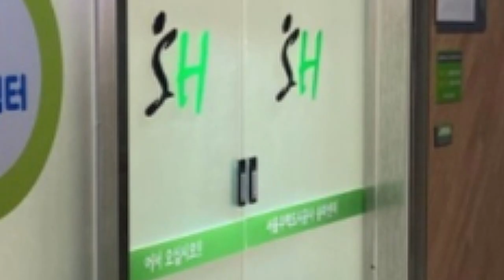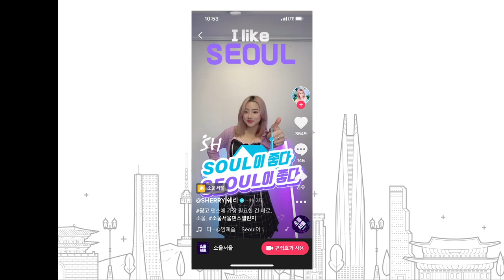SH를 찾아라!! 우리 주위에 SH를 찾아주세요!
찾아라SH!🧐
SH서울주택도시공사는 어디에 있을까요?
여러분의 마음속? 서울시 곳곳에 숨어있거나 화면속에 나오는
모든 SH를 인증해주세요
푸짐한 경품이 여러분에게 돌아갑니다!

1. 청신호tv 구독! ★필수사항★
2.SH서울주택도시공사 관련된 이미지, 인증샷 찍고
3. 링크에 들어가 정답과 개인정보를 입력한다.

[참여기간]
2021년 12월 23일(목) 까지

[당첨자발표]
2021년 12월 24일(금) 더보기란

[이벤트 경품]
(5명) 이마트 상품권 2만원 권
(10명) CU 상품권 1만원 권

[당첨자 발표]
빈츠빈쓰
고엔고잉올웨이즈
윤지영
최지훈
뭉띠
정시연
그린테이블
김수태
양길자
윤정근
최민경
김양현
김성해
섬류식
jjoungkim